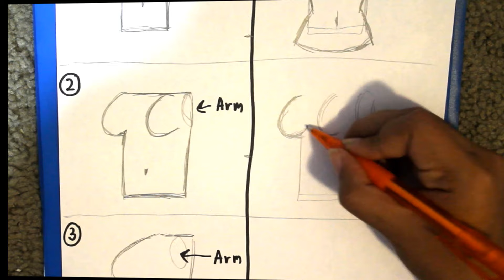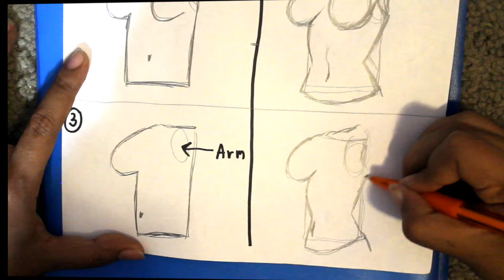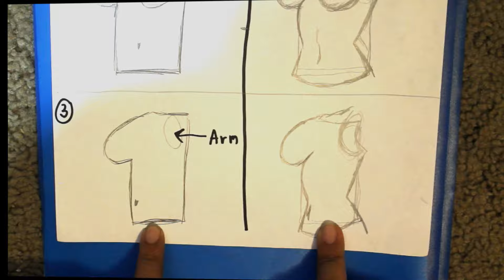Tips for Drawing: Body Shape [Woman]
Easy technique for you to start drawing.